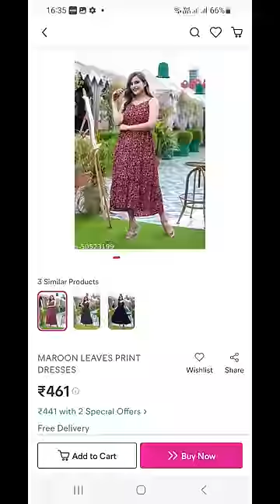10 meesho Dresses Starting Rs:235